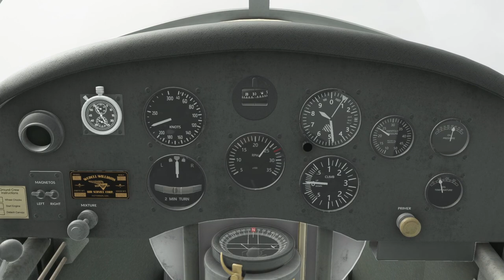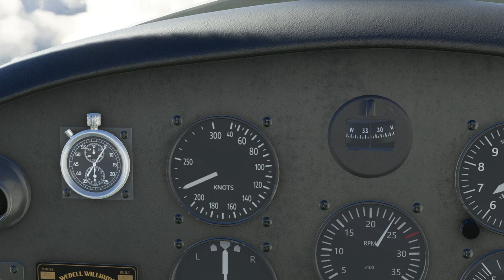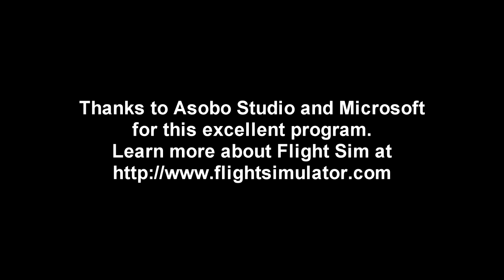Flight Sim 2020 - Freeware Wedell-Williams Model 44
I give this freeware version of the classic Wedell Williams Model 44 a try (available while talking about the Bendix Trophy.